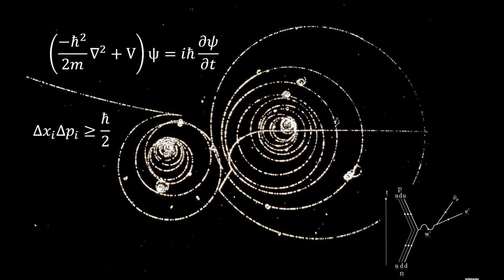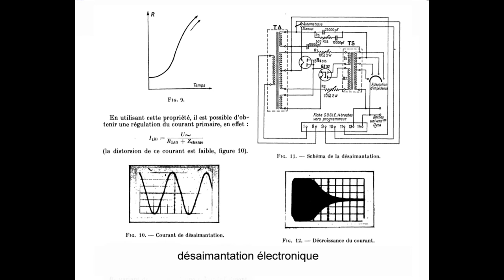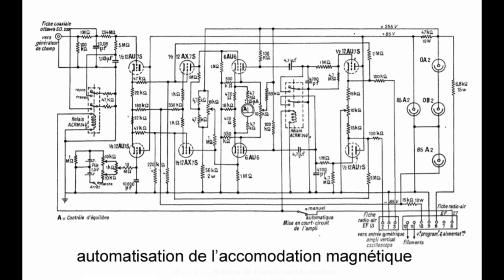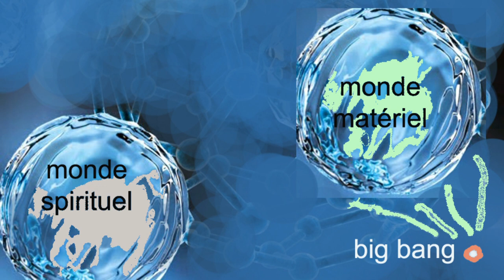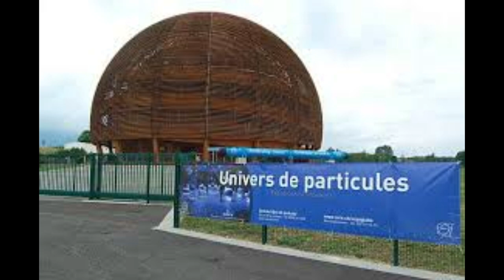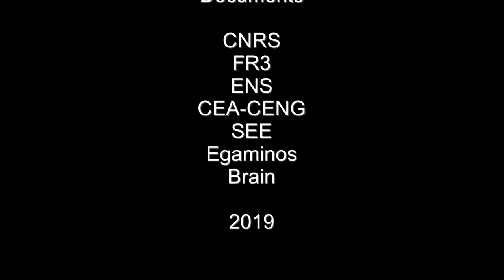Louis NEEL entre Mécanique Quantique et Technologie-Son Univers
Louis Néel fut élève de l'École normale supérieure. Professeur à l'université de Strasbourg  puis de Grenoble . Directeur  du CEA-CENG, Prix Nobel de physique.en 1970. Il nous donne, fruit de sa grande expérience, sa vision sur un monde partagé entre le spirituel et le matériel,